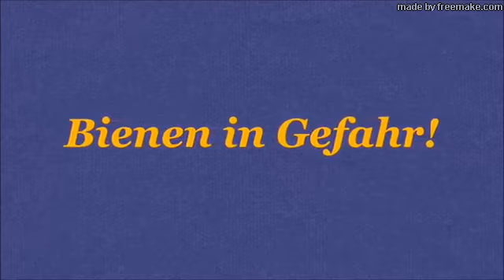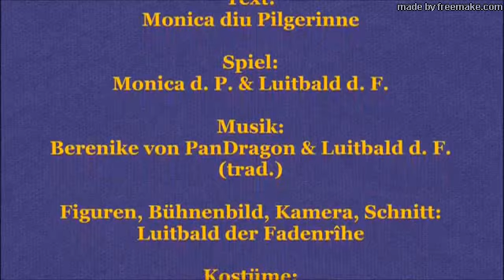Bienen in Gefahr - Märchen an Fäden (2018)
Marionetten Theater

Nicht nur für "kleine" Kinder,
sondern besonders für "große" Kinder,
die ihre Ahnen und Saat schätzen.

Puppen die von Wahrheit sprechen.

Eine - leider -  wahre Geschichte !

Das Vorschaubild ist nicht im Video enthalten.

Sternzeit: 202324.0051